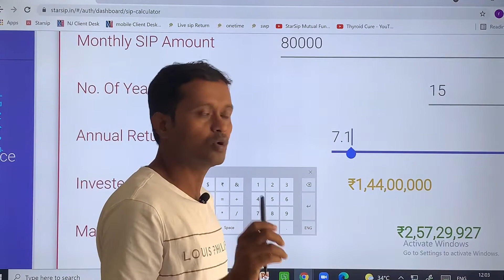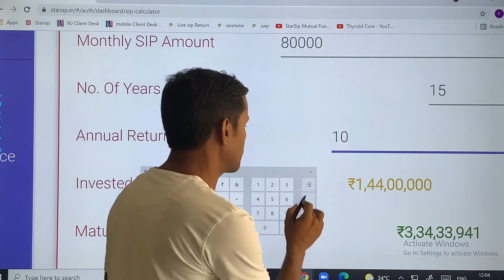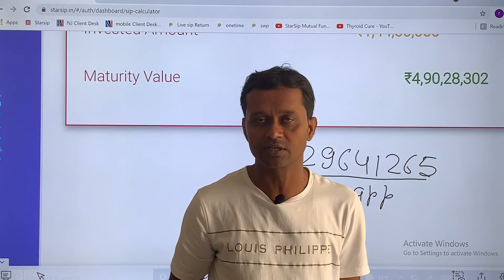16 August 2021